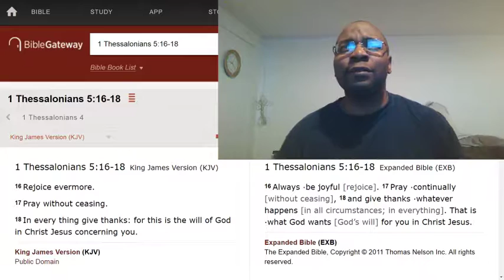Be very repetitive in your praying.